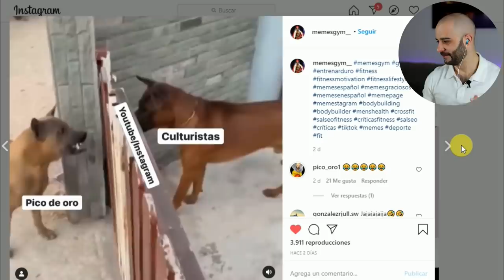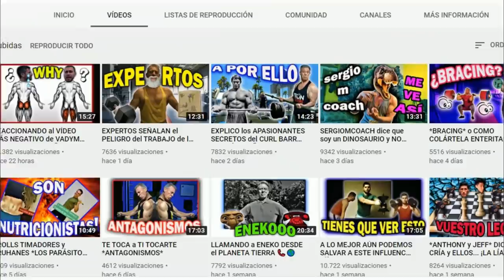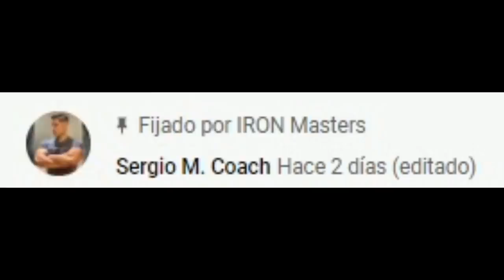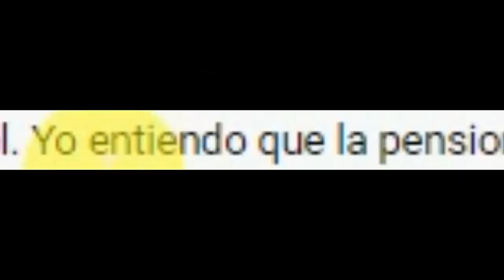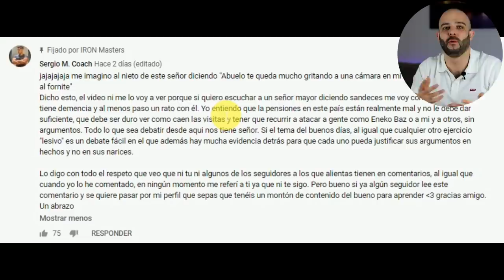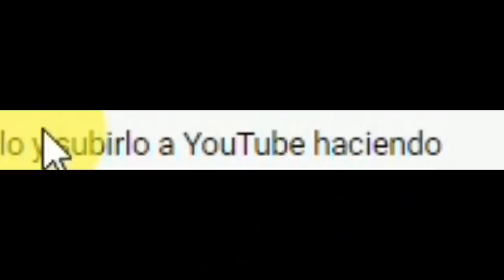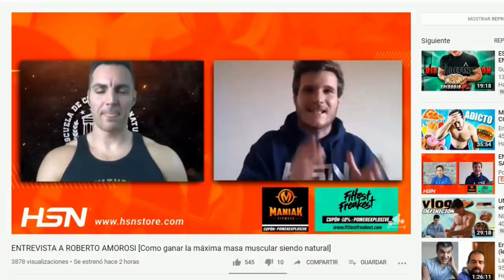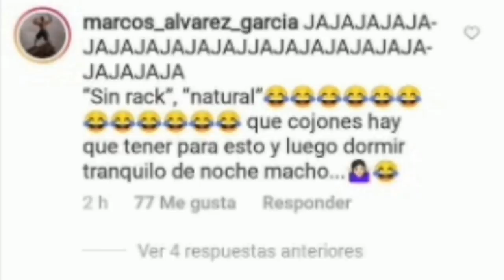🔥MISTERMARKINOS🔥 contra la ESCUELA de CULTURISMO NATURAL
La misa de padre zorro, es un recopilatorio fitness donde Pico de oro habla de las noticias más candentes de la comunidad fitness, en este capítulo Pico habla de la contienda entre Bazman Science, Iron masters y Sergiomcoach, tres canales de divulgación donde suelen tratar temas de entrenamiento, ejercicios, nutrición, planificaciones, tips y mucho más.

Como perla más brillante de la corona traemos el conflicto entre Mistermarkinos y la escuela de culturismo natural, en esta ocasión el roce es con Miguel Iniesta, un culturista natural destacado junto a Adriairlines.